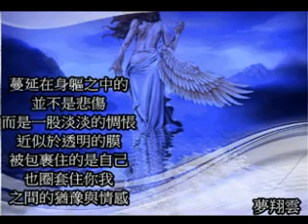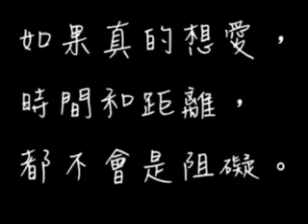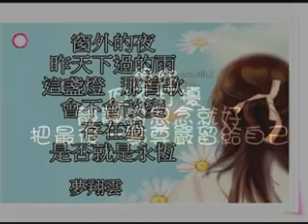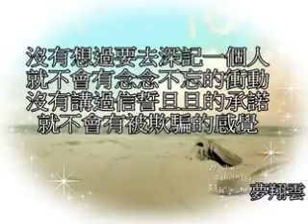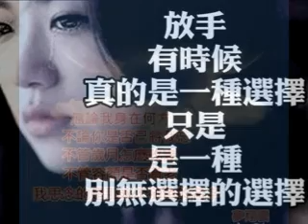難道愛一個人有錯嗎 鄭源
作者: Jan Lily在一個落葉風零的秋天　遇到我一生中最愛的人
從此以後他的樣子把我整顆心灌醉　讓我愛的那麼洶湧　那麼真
多麼希望他能給我一點真愛　多麼希望他會過的快樂
多麼希望我能給他一點點感動　可是老天卻把感情捉弄

究竟我是怎麼了　怎麼了　難道愛一個人真的有錯嗎
雖然愛一個人很苦　可我還渴望一點愛
我怎麼了　哭了嗎　竟然愛他愛到那麼施捨
痛的最後哭了以後也快樂

我不想愛他　卻是更加思念他
欠我的懷抱何時能還嗎　欠我的懷抱何時能還嗎

究竟我是怎麼了怎麼了　難道愛一個人真的有罪嗎
或多或少給點安慰　哪怕慈悲的懷抱
算了吧　忘了吧　陷的越深越無法自拔
寧願自己守著傷悲　也快樂